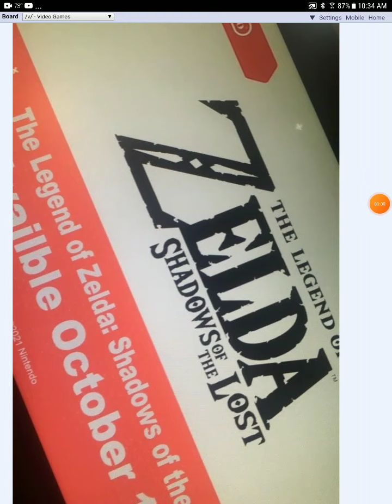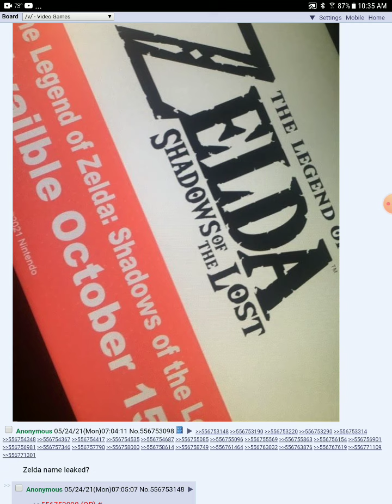Zelda botw 2 release date and title leaked at e3 Nintendo direct